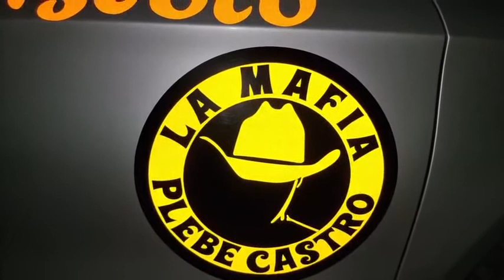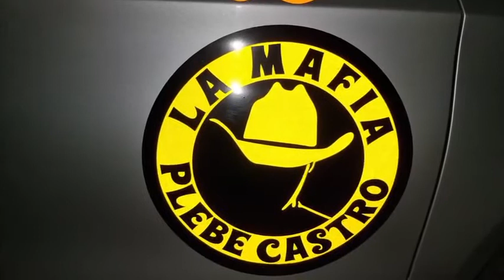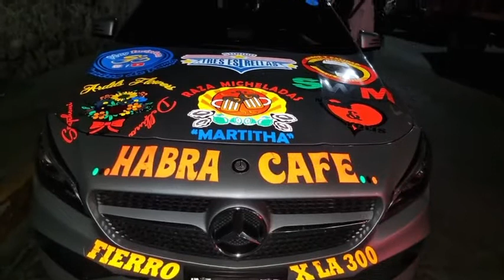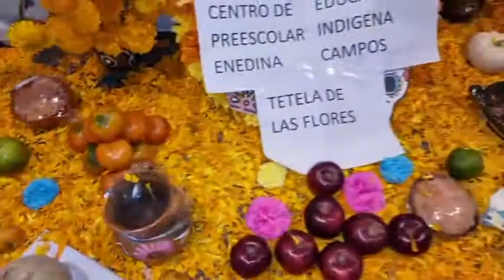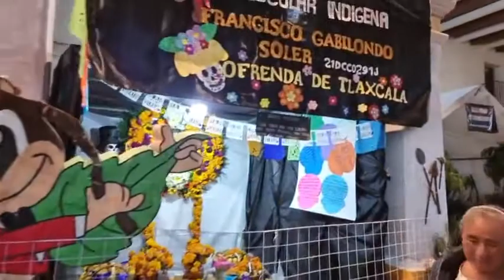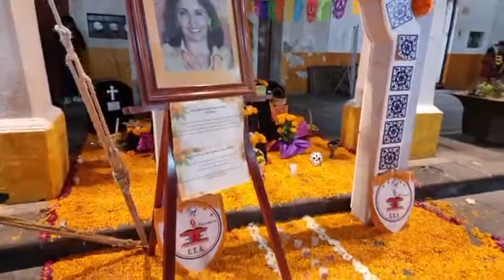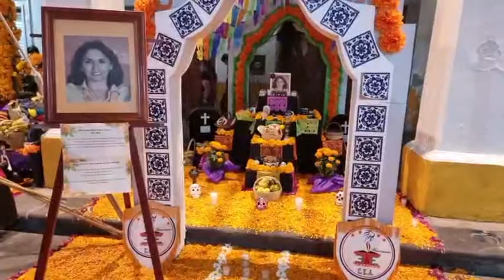Disfrutando de un recorrido a la feria del Pan de Dulce en Acatzingo, Puebla